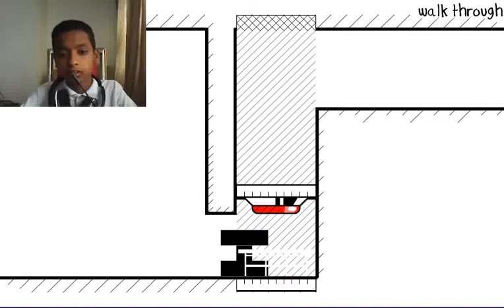The I of It | FUCK IT!!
IF YOU GUYS INJOYED THIS VIDEO IN ANY WAY, IT WILL BE AMAZING IF YOU GUYS PUNCH THAT LIKE BUTTON IN THE FACE! LIKE A BOSS!!